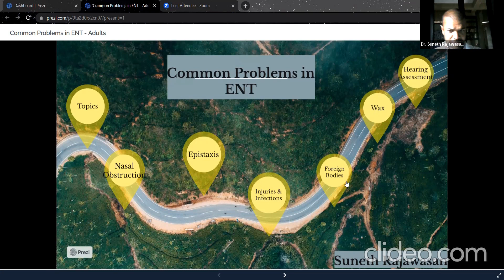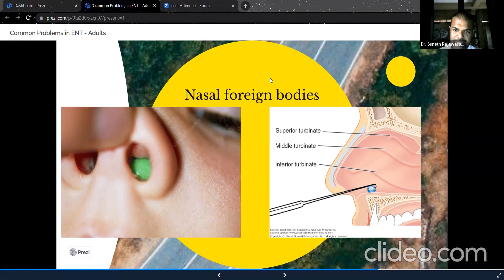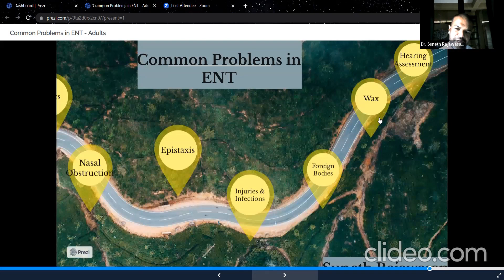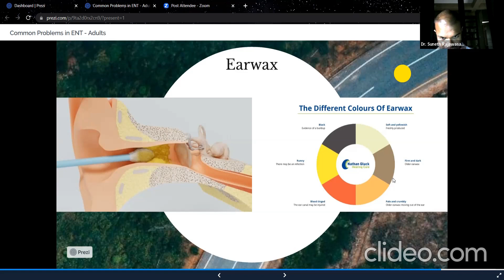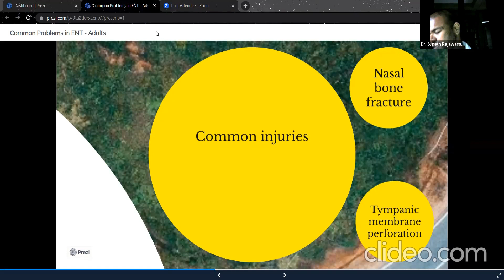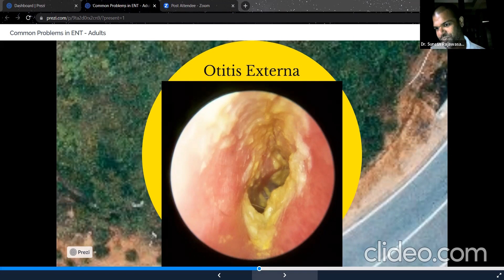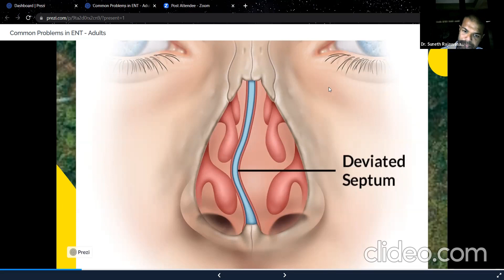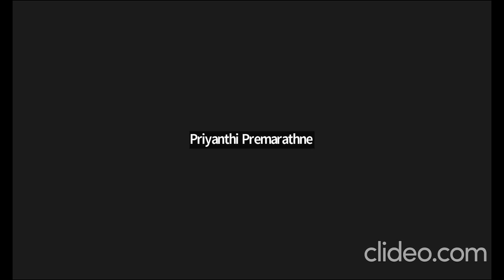An update on ENT problems in General Practice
An update on ENT problems in General Practice | CME Programme organized by the College of General Practitioners of Sri Lanka | 11th March 2023 | Speaker : Dr. Suneth Rajawasan, MBBS, MCGP, Family Physician